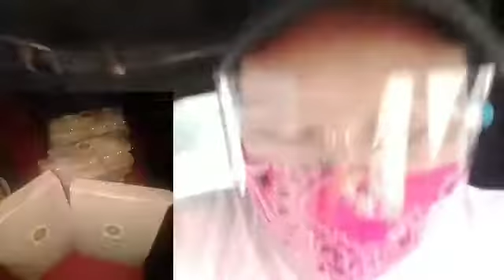GCQ na dito samin lugar